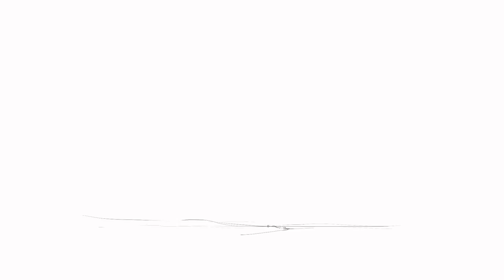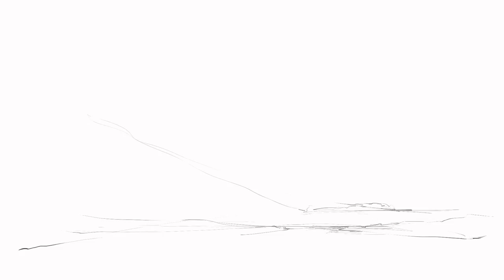Il faut savoir tirer un trait 5 de Carlotta Pen